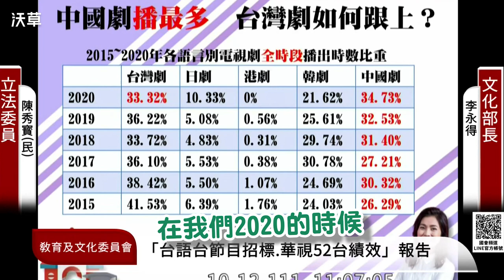【好球】電視黃金時段1/3都是中國劇！民進黨立委陳秀寳：不知不覺被文化侵略，應特別規範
你知道電視黃金時段，中國戲劇播得比八點檔還多嗎？

民進黨立委陳秀寳憂心，中國戲劇在黃金時段的播出比率攀升，2020 年高達播出時數的 36.46％，超越台劇（32.46%），「包括台語、客語、國語單元劇，總時數加起來都比中國劇少！」

陳秀寳指出，現行法規對於中國電影和電視節目的規定並不一致。

電影方面，文化部〈大陸地區影視節目得在台灣地區發行映演播送之數量類別時數〉第 1 條第 1 項規定，除了世界三大影展（法國坎城影展、意大利威尼斯影展、德國柏林影展）、金馬獎與美國奧斯卡獎得獎作品之外，每年僅能在台上映 10 部中國電影。中國電視劇則是在該辦法的第 4 條規定，中國電視節目併入「非本國自製節目」計算，播送時數上限為總時數的 16%，

「雙方語言雷同，如果不注意，原本使用的文字、語言、習慣用語就會被潛移默化替代，文化上不知不覺被侵略。」陳秀寳說，面對中國影視應該更為慎重，因此建議文化部，應該將中國電視節目單獨分為一類，而不是一併視為其他外國節目來管理。

陳秀寳第二個建議是，對於中國電視節目，細緻區分戲劇、綜藝、旅遊等不同類型，並對每個類別單獨訂定播放時數上限，並限制播放時段，例如在黃金時段對中國節目佔比訂出上限。

Credit
腳本：陳東、薛翰駿
影音：陳東